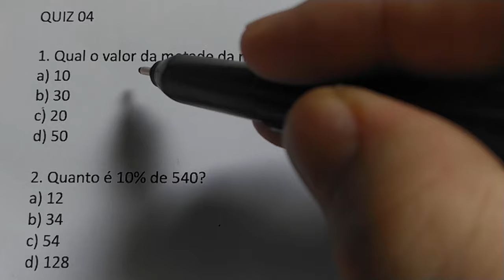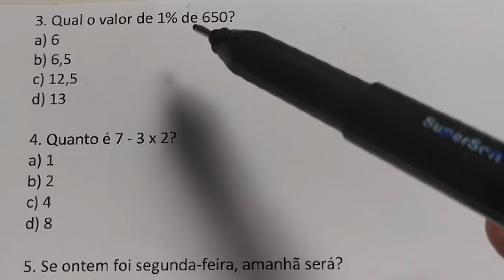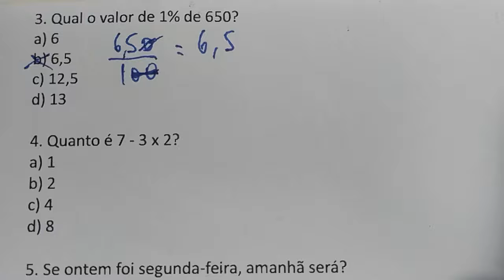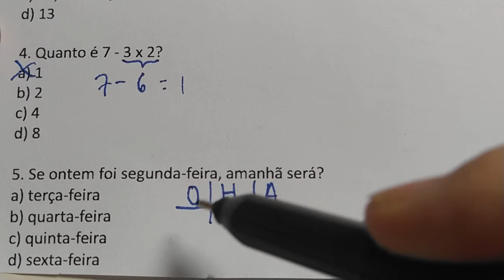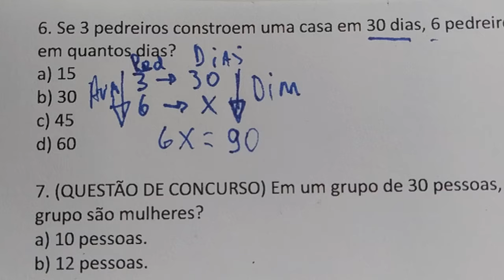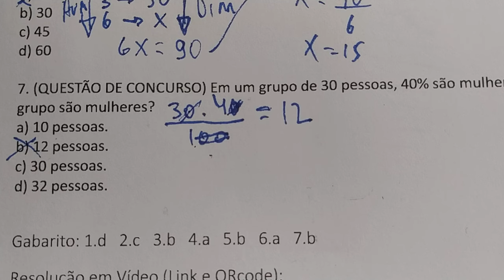7 QUESTÕES DE MATEMÁTICA BÁSICA RESOLVIDA ESTILO CONCURSO - QUIZ 04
QUIZ 04

1. Qual o valor da metade da metade de 200?
a) 10
b) 30
c) 20
d) 50

2. Quanto é 10% de 540?
a) 12
b) 34
c) 54
d) 128

3. Qual o valor de 1% de 650?
a) 6
b) 6,5
c) 12,5
d) 13

4. Quanto é 7 - 3 x 2?
a) 1
b) 2
c) 4
d) 8

5. Se ontem foi segunda-feira, amanhã será?
a) terça-feira
b) quarta-feira
c) quinta-feira
d) sexta-feira

6. Se 3 pedreiros constroem uma casa em 30 dias, 6 pedreiros no mesmo ritmo de trabalho, construiriam em quantos dias?
a) 15
b) 30
c) 45
d) 60

7. (QUESTÃO DE CONCURSO) Em um grupo de 30 pessoas, 40% são mulheres. Quantas pessoas desse grupo são mulheres?
a) 10 pessoas.
b) 12 pessoas.
c) 30 pessoas.
d) 32 pessoas.

Gabarito: 1.d   2.c   3.b   4.a   5.b   6.a   7.b